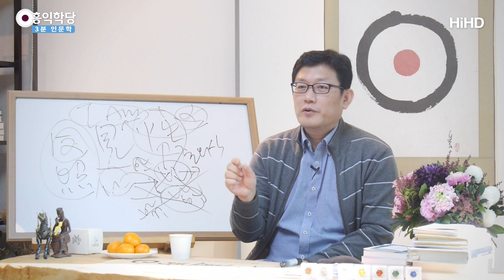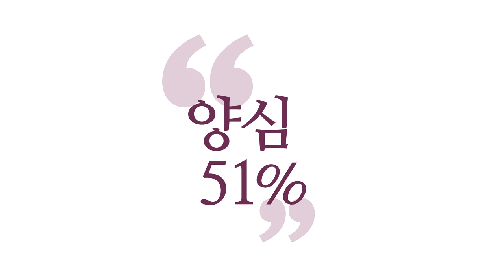[3분 인문학] 세상을 바꾸고 싶다면 나부터 바꿔라 _홍익학당.윤홍식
(170111 수낮대담) 그런데 어차피 자리가 주어져도 나를 닦은 만큼만
이 사회에 영향을 줄 수 있지,
내가 말한 대로 사회가 바뀌는 게 아니에요.

내가 하는 대로 바뀌는 거지.
내가 실제 할 수 있는 게 어느 정도인지
정확히 아셔야 해요.
그 이상은 자꾸 애기 해 봤자 서로 듣고 그냥 말아요.

여러분이 보세요.
여러분이 양심 하신 적이 없는 분이 친구 분한테
"너 육바라밀 해. 육바라밀 하니까 진짜 좋더라.”
그러면 그 사람 어떻게 듣겠어요.
‘야 나도 너 말한 대로만 네가 하면 진짜 좋겠다. 나도’
라고 속으로 생각하겠죠.

뭐냐면 진지하게 안 듣는다니까요. 웃기잖아요, 말들이.
‘웃으라고 하는 애긴가. 재미삼아 하는 애긴가.’
진지하게 안 들려요.

여러분이 그렇게 살면서 그런 말을 하면요.
그거는 이게 다릅니다.
그 사람이 생으로 입증하고 있으니까.
실증을 하면서 하는 애기랑.

즉 보세요. 제가 뭔가 실험을 다 해 가면서
“자 보세요. 물이 몇 도에 끓나요? 온도계 보세요.”
하면서 실험하면서 “물이 몇 도에 끓죠?”
이 애기랑 힘이 다르잖아요.
“외우세요. 물은 몇 도에 끓습니다.” 하면 여러분도
적으면서도 ‘뭘 해봤어야 알지.’ 본적이 없는데요.
'진짜 이 때 끓을까?’

우리 배울 때 물이 100도에 끓는다고 배웠는데
진짜로 해보니까 100도에 안 끓어요.
이 건 저희는 실험을 안 해봤으니까 몰랐죠.
실험을 해 본 친구들은 알았어요.
100도에 안 끓는다는 걸.
실험 안 해본 친구들은 그냥 외워서 100도로 외웠어요.

실제로는 구십 몇 도에 끓는다는 거예요.
그리고 다양해요. 조건 따라. 그걸 어떻게 알아요.
실험 안 해본 사람들이. 실험 안 하고 말로만 하는
거를 남들이 곧이듣겠냐는 거죠. 쉽게 말하면 남들이
되게 열심히 들어 주려고 노력 해도요
심정적으로 못 따라갑니다.

뭐냐면 속에서 자명하지가 않으니까 안 따라가게 돼요.
그러니까 많은 사람들이 서로 모여서
“자 지금 대통령 뭐가 문제야. 지금 정권 뭐가 문제야.
우리나라 국민들 뭐가 문제야.” 아무리 외쳐도요,
그때 말하는 기분만 충족시키는 거지,
집에 가면 그 말 다 잊어버리고
다시 살던 대로 살고 있다는 거예요.
그 말이 전혀 힘을 발휘 못 했다는 거예요.

그거 뭐가 문제가 있죠.
그래서 공식은 세상을 바꾸고 싶으시죠?
여러분을 바꾸세요. 여러분 바꾼 만큼 세상을 바꿀
수가 있습니다. 이 게 본 공식이에요.
나머지는 편법이고요. 편법은 오래 못 갑니다.
기본이 튼튼한 게 제일 좋아요.
요행 바라지 마시고. 요행으로 뭐가 될지도 몰라요.
그 건 요행입니다.

여러분이 가장 신경 쓰셔야 할 거는 사회가 안 바뀔 수
없게 압박해가는 게 제일 중요하죠.
여러분을 바꾸고 있으면 이 사회가 부담을 느끼게 돼요.

자 이 사회 중에 한 명이 양심 뜻대로 살고 있어요.
그럼 사회가 이걸 어떻게든 이것을 수용하게 돼 있어요.
그러면서 사회가 조금씩 변해요.

한 사람이 끓어 버렸단 말이에요.
물이 이 정도 있는데 한 쪽에서 끓었죠.
끓어버린 물 때문에 주변은 어떻게든 온도가 조금
올라가게 돼 있어요. 이걸 무시할 수가 없다니까요.
근데 아무도 안 끓으면서 서로 막 끓는다고
뻥만치고 있다. 아무 변화가 없어요.

한쪽이 진지하게 끓어버려요.
그럼 주변이 뜨거워 질 수 밖에 없어요.
한 쪽이 불이 붙고 있다면
주변은 계속 뜨거워 질 수 밖에 없어요.